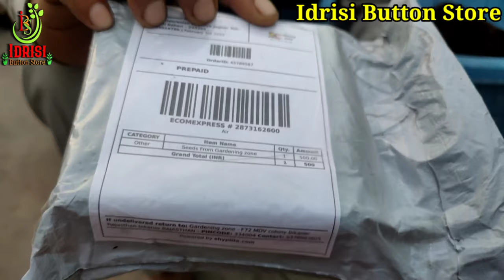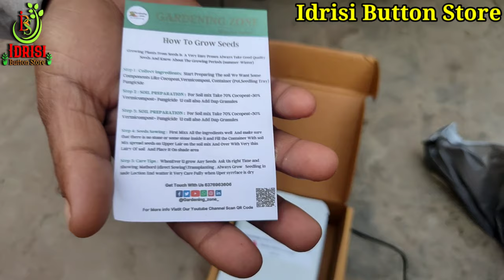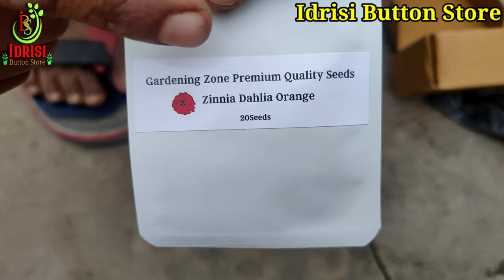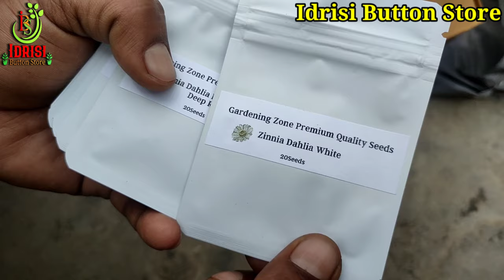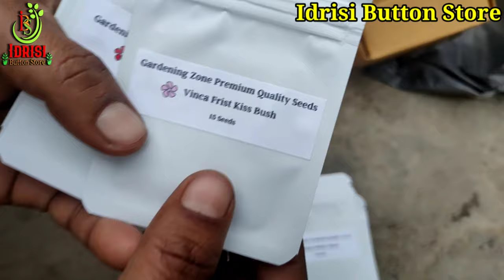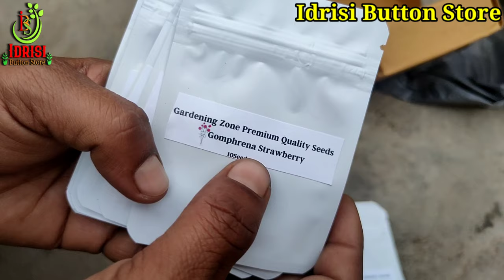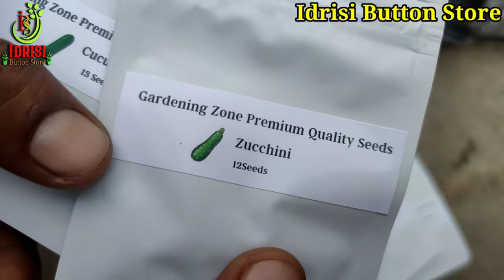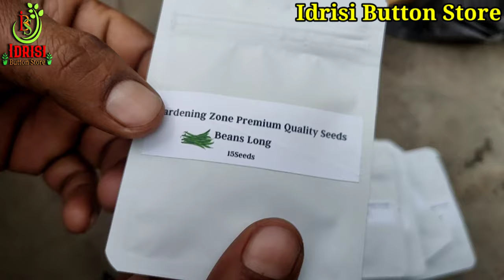गर्मी के मौसम में लगाएं फूल और सब्ज़ी के बीज 🍅 How To Buy Flower Seeds Onlin🌹Best Quality Seeds 🇮🇳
गर्मी के मौसम में लगाएं फूल और सब्ज़ी के बीज
How To Buy Flower Seeds Onlin
Best Quality Seeds

Gardening Zone
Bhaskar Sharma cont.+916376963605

Rode go 2.
Dji gimbal.
Xtream acoustic.
Boya mic.

Root Power.

Broken Heart Plant.

Rode Go 2 Wireless.

Boya By M2 Wire Mic.

Silicon Chipko.

Falcon grafting knife.

Rose identification Tags.

Plantic Total Plant Care.

Organic Flower Booster.

Clonex Rooting Harmon.

Xtream Acoustic.

Rooting Ball.

Cinagro Vermicompost.

Iffco Vermicompost.

Rooting Harmon.

Grafting Knife.

Arabian Jasmine.

Fungicide Saaf.

Fungicide Bavistin.

Falcon Secateures.

Neem oil.

Neem Cake.

Super sonata.

Bird Feeders.

Tata Taqat.

My smartphone gimbal.